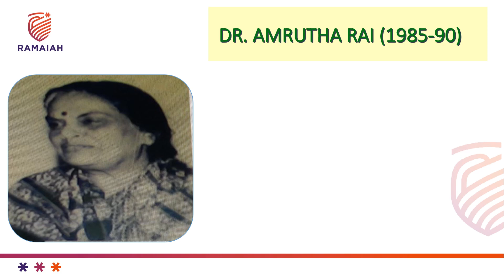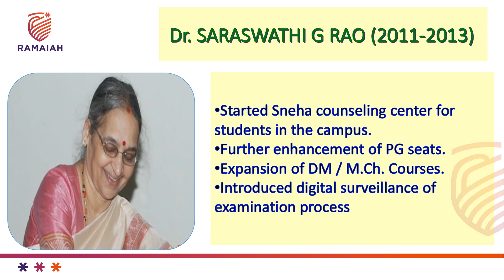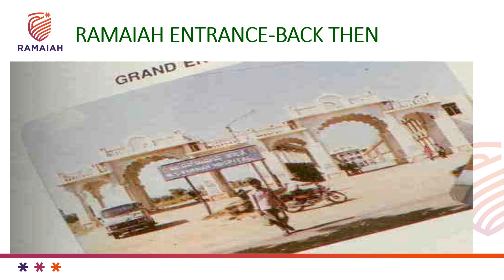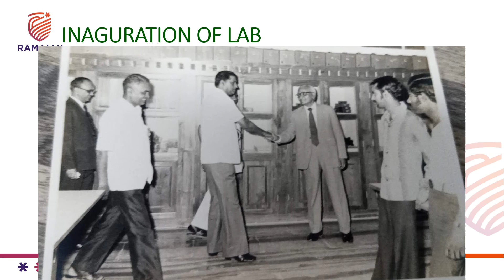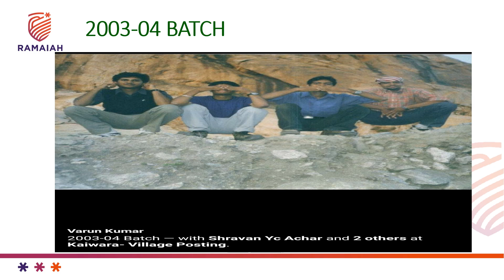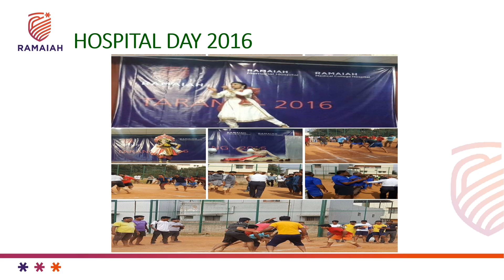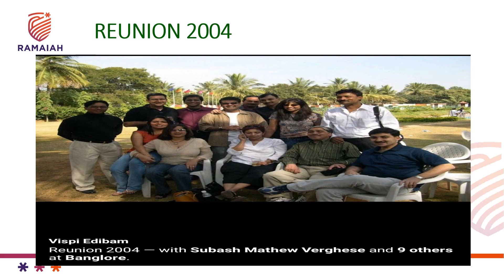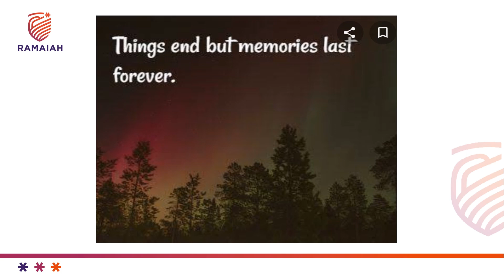Global Alumni Meet 2023 Memories